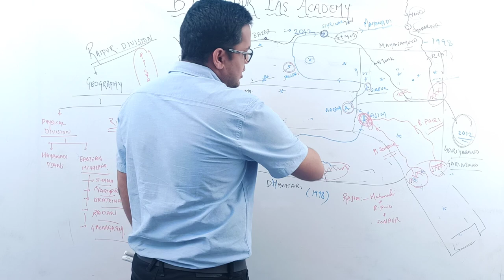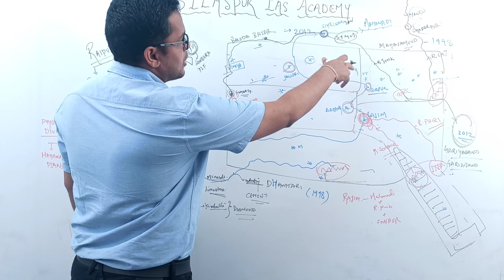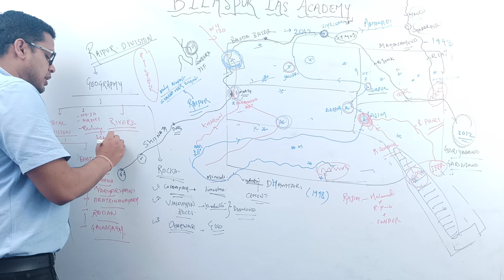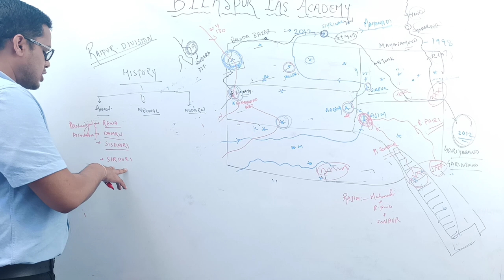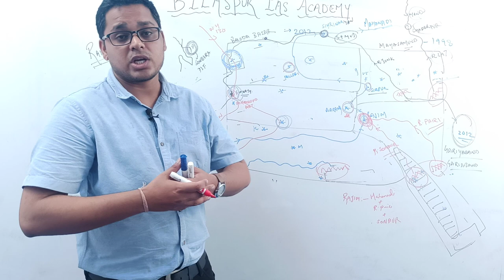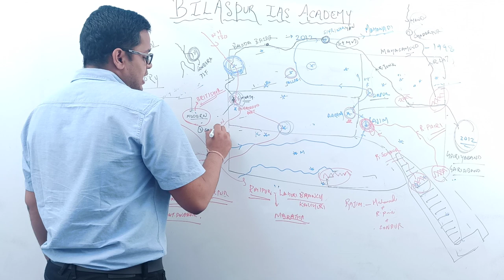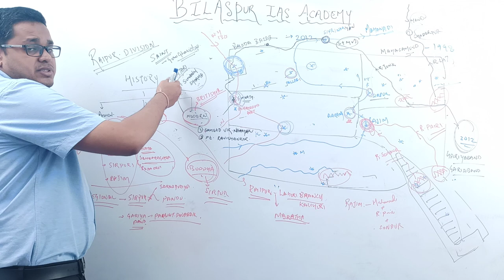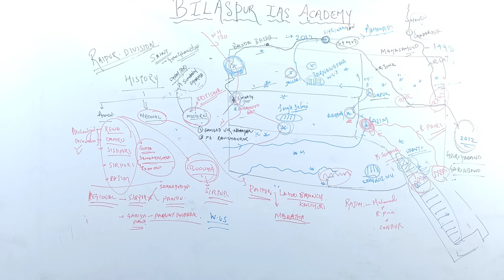Lecture 06 Part 02 | Raipur Division | CGPSC English Medium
Address :- Beside Multipurpose School. Chaturvedi Aaryaveer Port Complex. Dayalband Road, Gandhi Chowk, Bilaspur (C.G.)